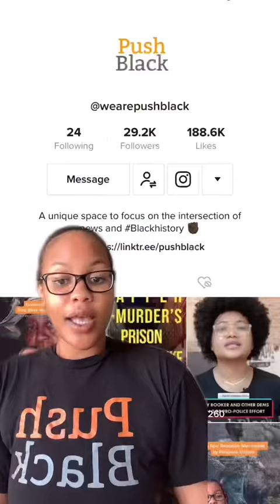Hurricanes Ripped Through Prisons, And Black People Were Left To Suffer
Scientists predict this year’s hurricane season is going to be pretty bad – and it already has been. But one group of Black people is often overlooked when we talk about natural disasters: people trapped in prisons when disaster strikes.